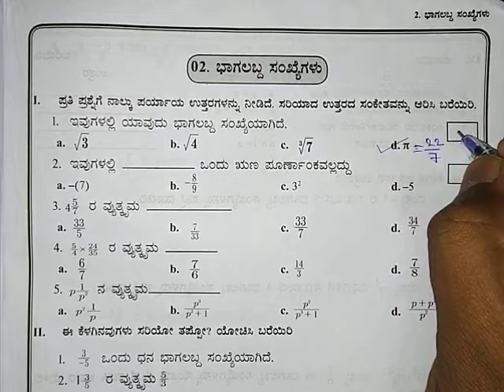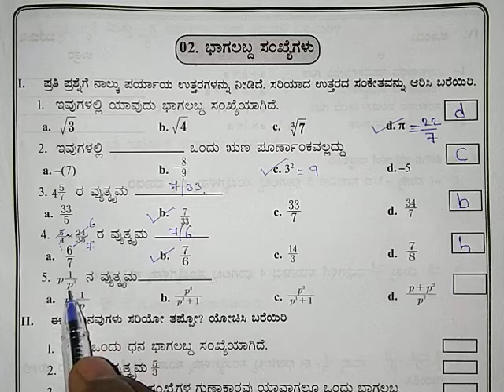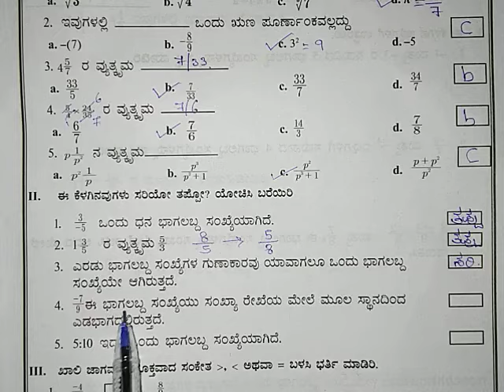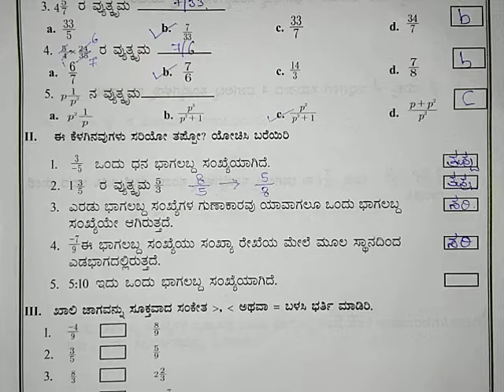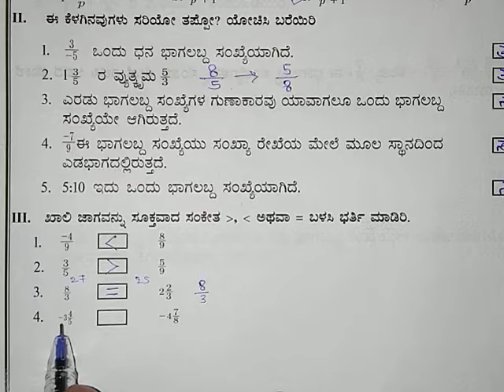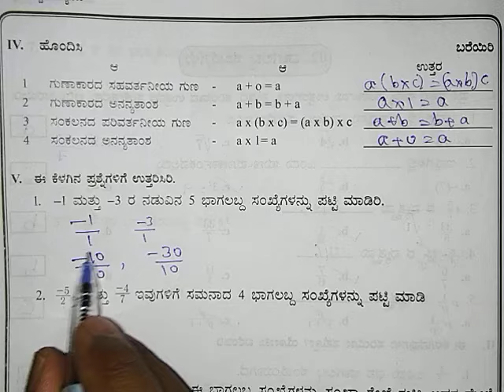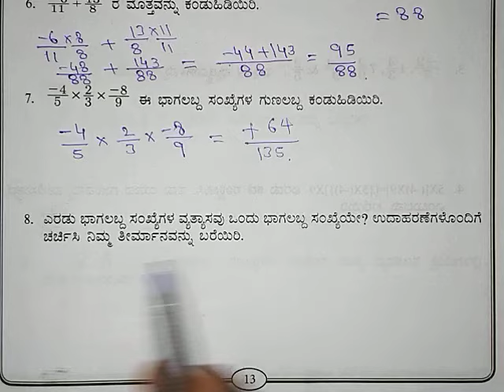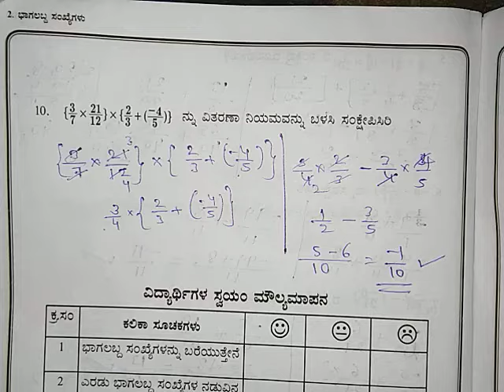GPSTR KAR-TET HSTR | 8ನೇ ತರಗತಿ | ಗಣಿತ ಅಭ್ಯಾಸ ಪುಸ್ತಕ ಸುವೇಗ | ಪಾಠ 2| ಭಾಗಲಬ್ದ ಸಂಖ್ಯೆಗಳು| Maths workbook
8th standard maths workbook solutions playing with numbers in kannada

class 8 suvega solutions
8th maths workbook solutions in kannada

FREE CLASSES

Helpful for TET CTET KPSC KAS PDO PSI FDA SDA ALL COMPETITIVE EXAMS.

MATHEMATICS SCIENCE AND G.K MENTAL ABILITY PSYCHOLOGY OLD QUESTION PAPER SOLUTIONS.
More benefits on paid memberships